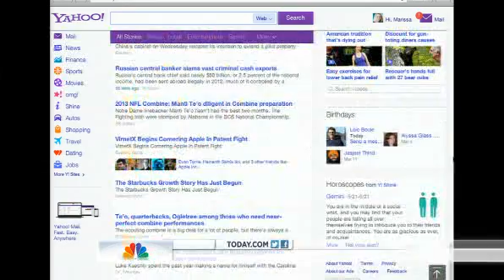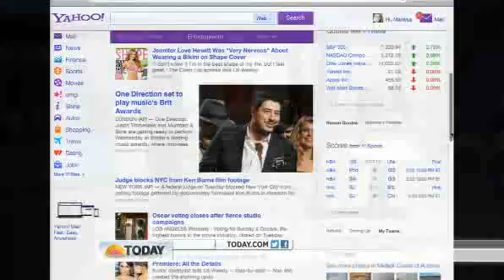Marissa Mayer: Being mom and CEO 'both take focus'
The Yahoo! chief executive talks about her site's design changes and addresses the controversy surrounding her maternity leave.